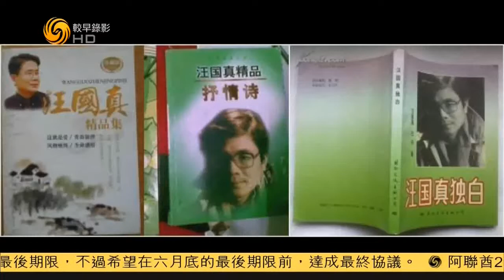锵锵三人行20150429 窦文涛：汪国真诗篇很火 但对作者一无所知